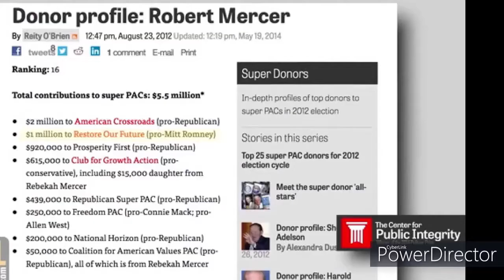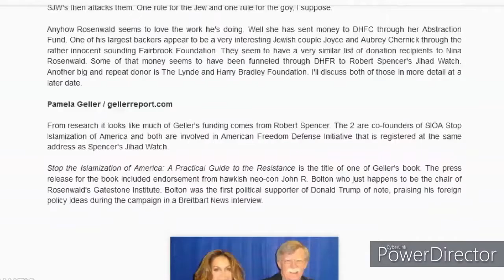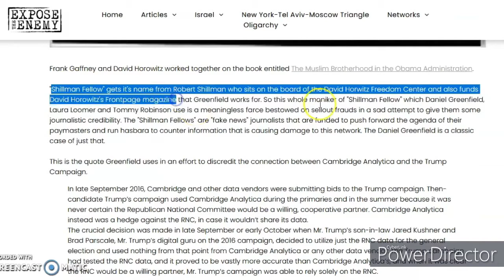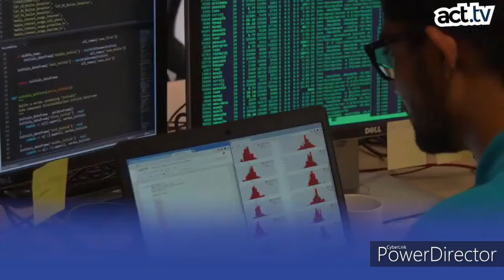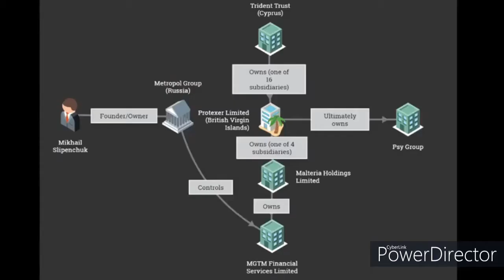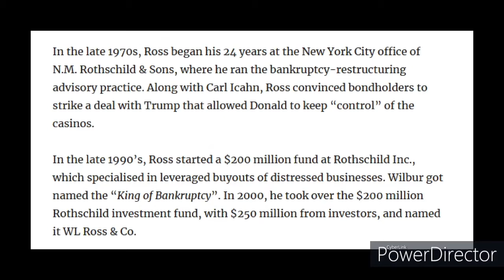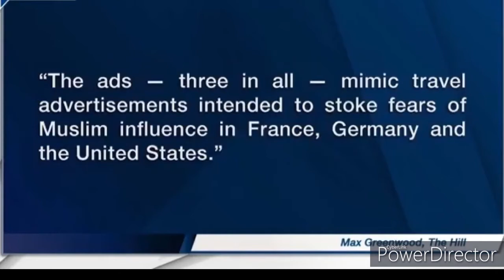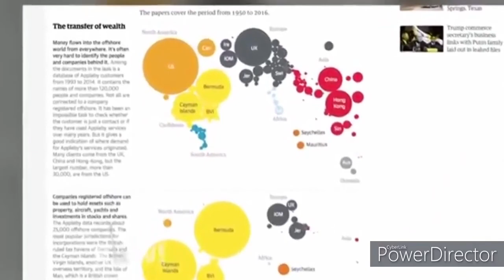Deep dive controlled ALT media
Deep dive controlled ALT media - its big business

✅ Your SUPPORT of this Channel is GREATLY appreciated